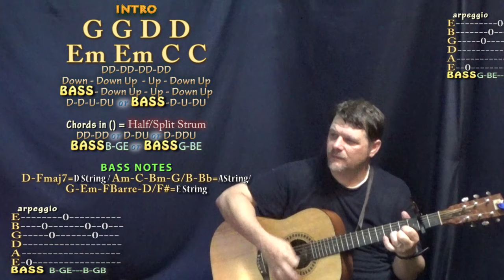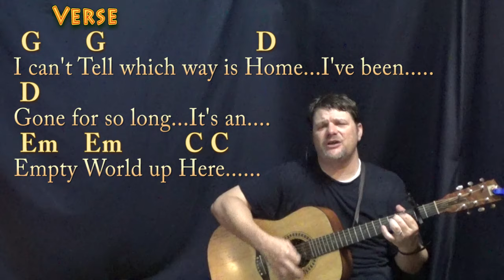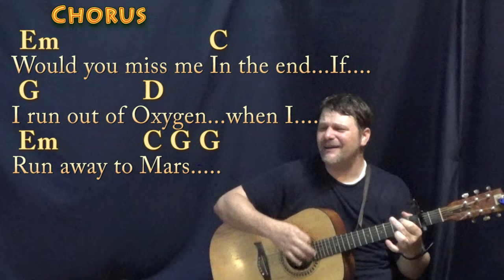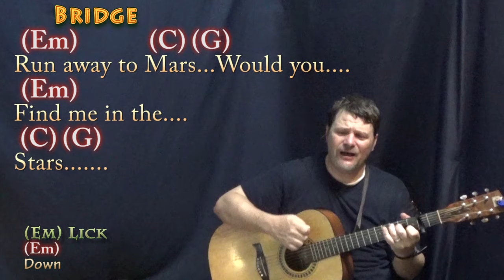Run Away to Mars (TALK) Guitar Cover Lesson with Chords/Lyrics - Capo 2nd Fret